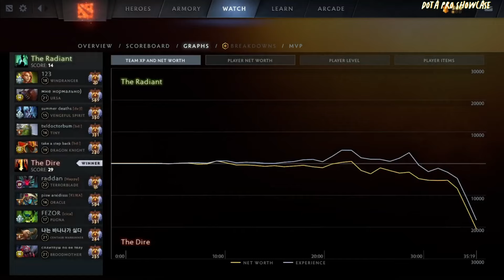BEST🔥YATORO [Terrorblade] HC 7.35c - DOTA 2 HIGHEST MMR MATCH#dota2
Hello. In this video,  YATORO  plays Terrorblade  HC  . Here I show the player's game perspective (POV)

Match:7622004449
Dota 2 version: 7.35C
Hero:  Terrorblade
Player: YATORO